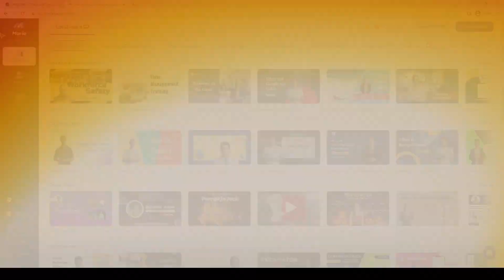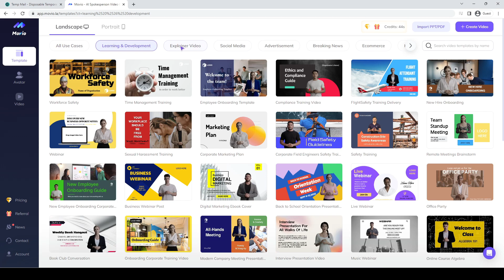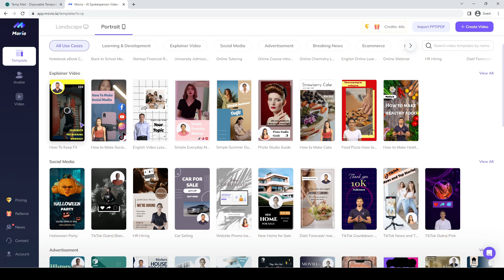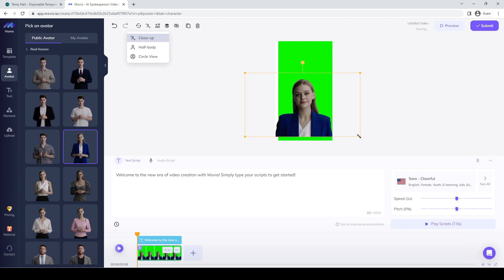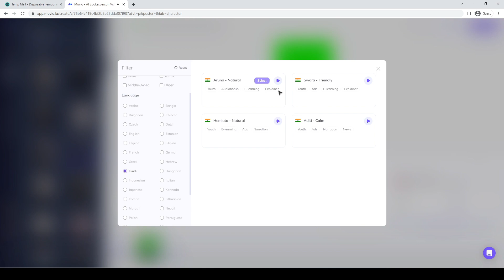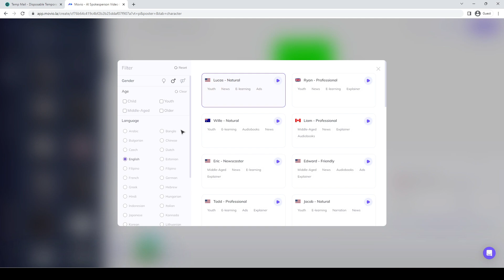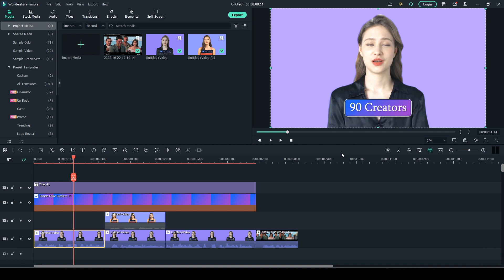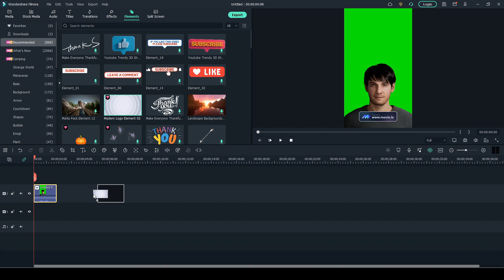😱How AI has edited my video (Shocking)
If you're looking for an website which can edit your photo or video in one click using Ai (Artificial intelligence), the this video will gonna help you.